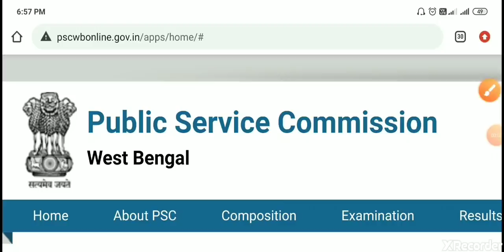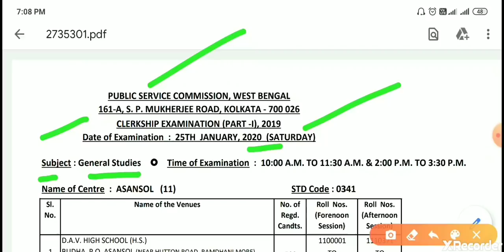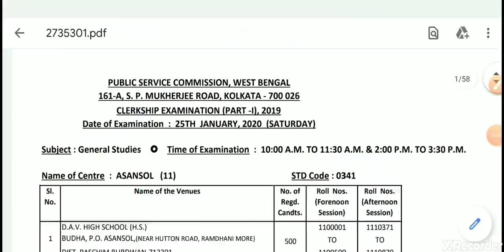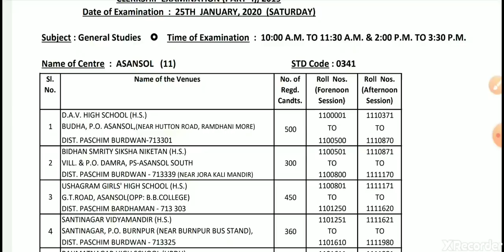ক্লার্কশিপ পরীক্ষার আগে সবার জন্য গুরুত্বপূর্ণ নোটিশ দিল WBPSC। wbpsc clarkship exam new notice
wbpsc Clarkship exam venue list roll number exam center